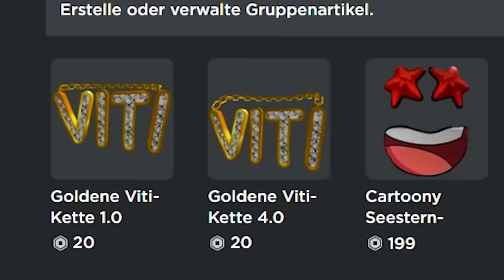XXL JOB GLÜCKSRAD in Notruf Hamburg!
VITAMINE verschenkt als WEIHNACHTSMANN BOBUX!!